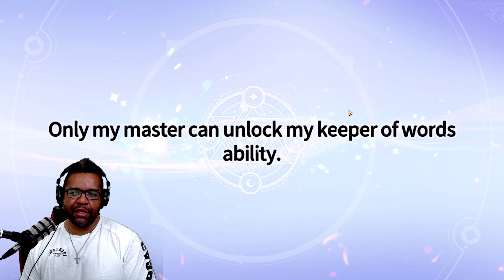500+ SUMMONS FOR NOVA - PART 1